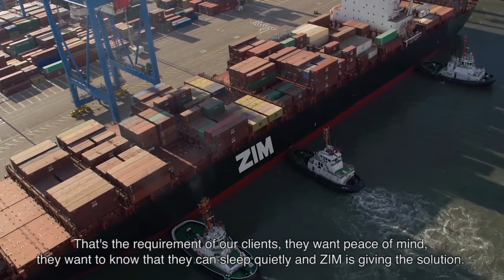ZIMonitor by ZIM - Teva Success Story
When Teva, the world's largest generic pharmaceutical company, was looking for a shipping service, they needed far more than simple trackers and refrigerated containers. They needed to know that their valuable, highly-sensitive cargo was being safely transported under controlled conditions, untouched and undisturbed. They needed ZIMonitor.